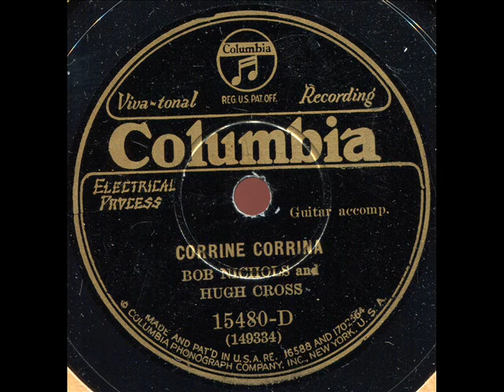CORINNE CORINNA by BOB NICHOLS and HUGH CROSS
BOB NICHOLS and HUGH CROSS doing CORINNE CORINNA on a
country 78 rpm on COLUMBIA 15480 from 1 November 1929
Fiddle by Clayton McMichen (Bob Nichols) and guitar by Hugh Cross.